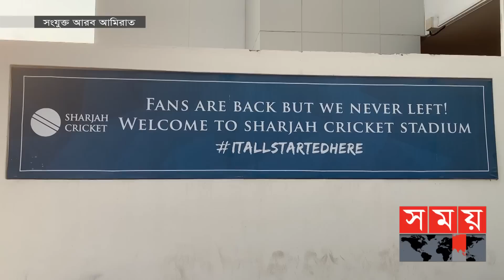মধ্যপ্রাচ্যের ক্রিকেটের আঁতুড় আশ্রম শারজাহ স্টেডিয়াম | Asia Cup T20 | Sharjah Cricket Stadium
১৯৮১ সালে আবদুর রহমান বুখতির হাত ধরে আমিরাতে আধুনিক ক্রিকেটের যাত্রা শুরু। পরে তিনি প্রতিষ্ঠিত করেন শারজাহ ক্রিকেট স্টেডিয়াম। যে মাঠ পরবর্তীতে হয়েছে সর্বোচ্চ আন্তর্জাতিক ম্যাচের স্বাগতিক। তবে কালের বিবর্তনে ক্রমশই আবেদন হারাচ্ছে শারজা। পেরে উঠছে না দুবাই - আবুধাবির অত্যাধুনিক সব মাঠের সঙ্গে। তাইতো বড়দলগুলোর এখানে খেলতে বরাবরই অনীহা।